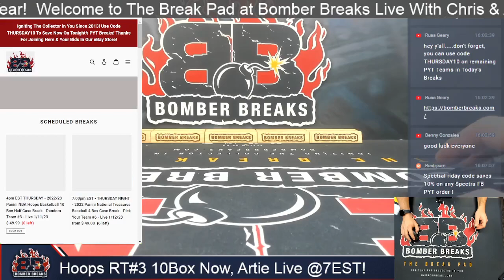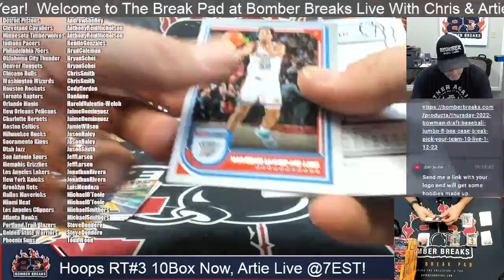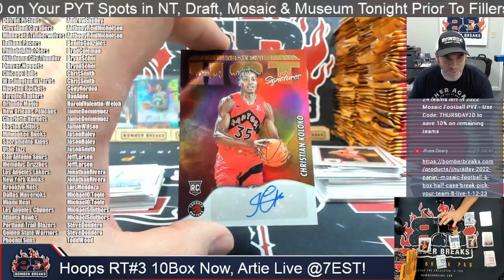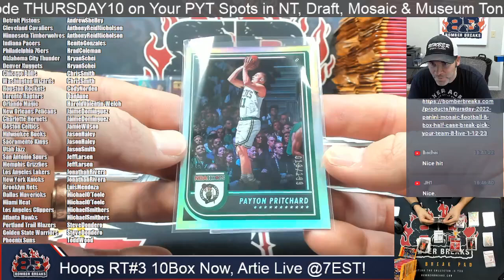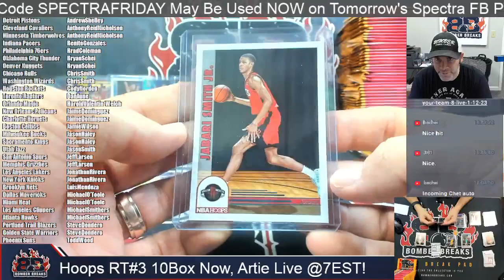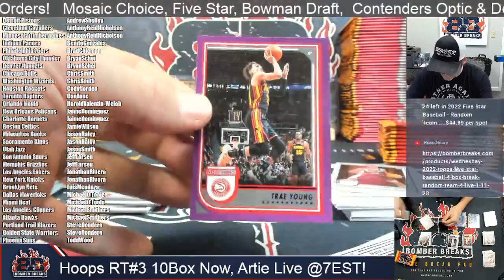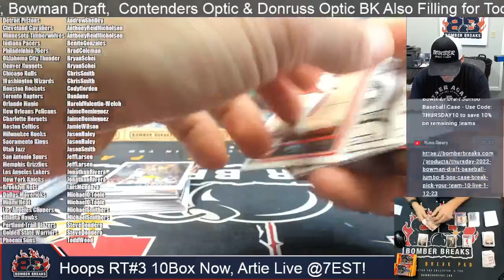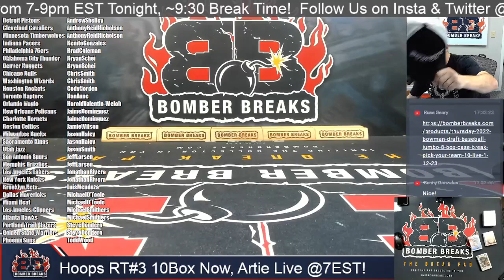2022 23 NBA Hoops Random Teams #3 10 Box Break 1 12 23